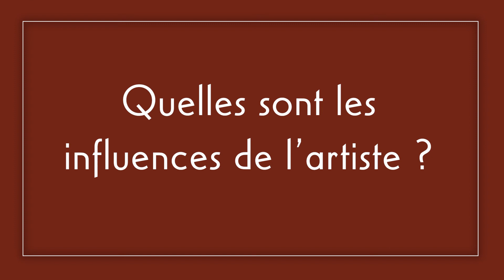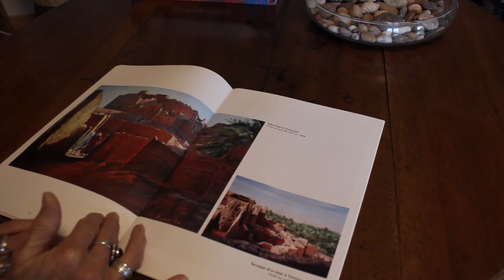Rachid TALBI - Artiste peintre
Présentation de l'artiste par Brigitte Plouviez, fondatrice de l'association Art 2 Rives.
Rachid Talbi est un artiste peintre figuratif et contemporain du Maghreb, inspiré par le mouvement Impressionniste.